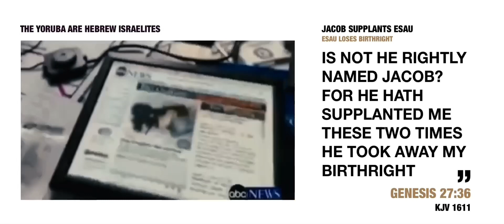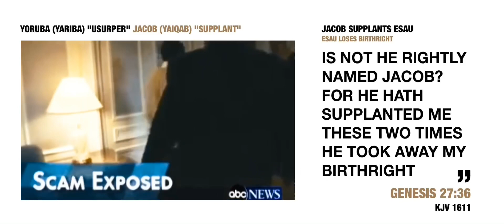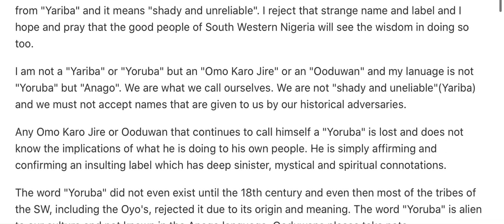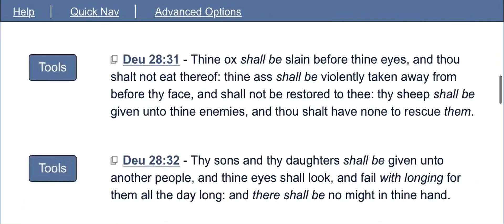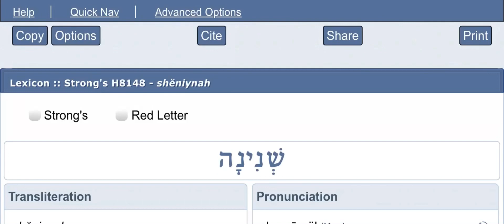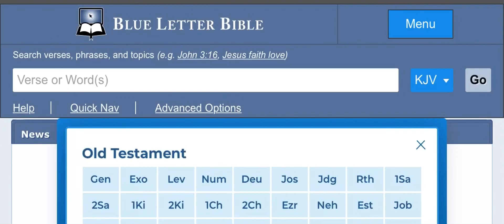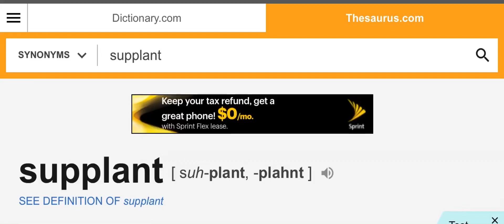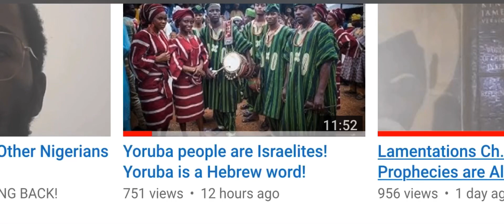Yoruba, What Does It Mean? [HD]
More proof The Yoruba are Hebrew Israelites.